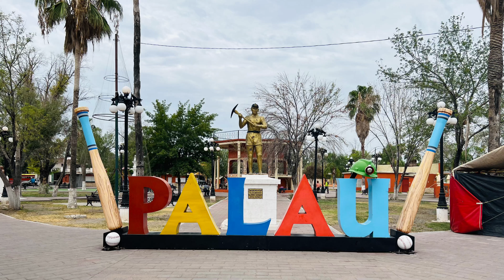Palaú Querido - Grupo Enamorado (2003) (Volumen 1)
Grupo Enamorado
Álbum - Cuando Te Vayas (Volumen 1)
Tema - Palau Querido
Año - 2003